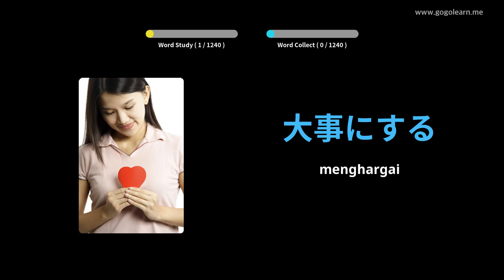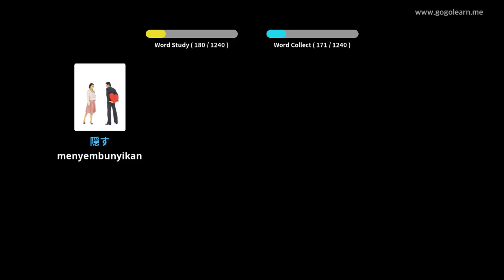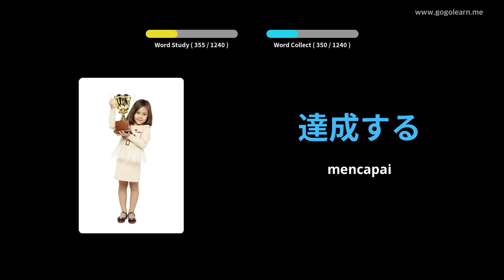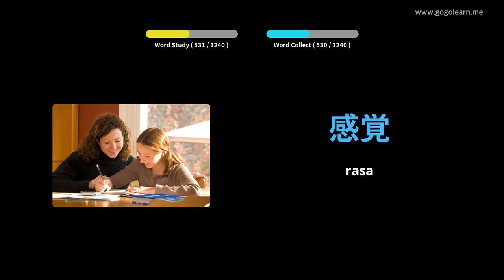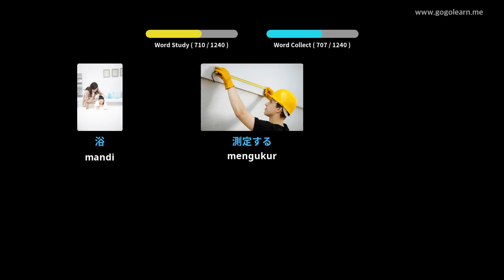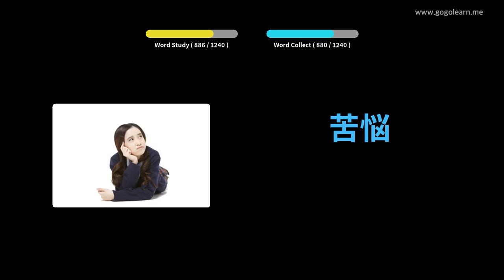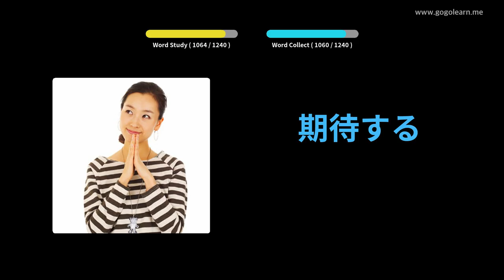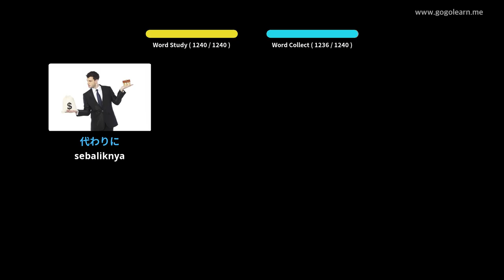Pelajar Kosakata Jepun | Golearn